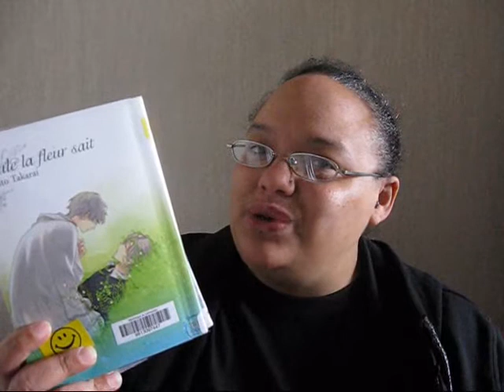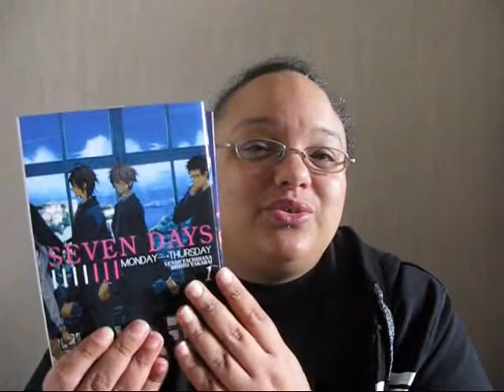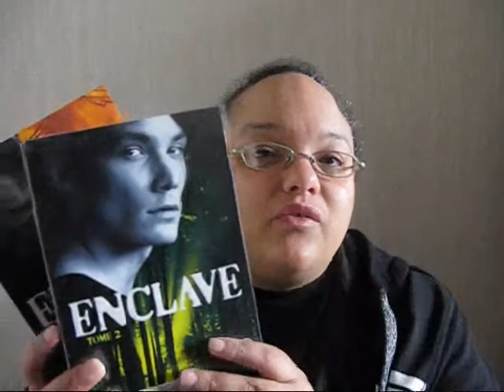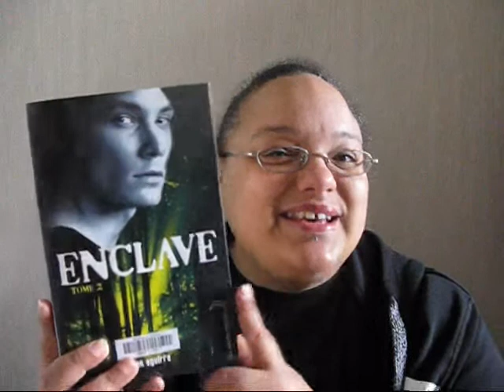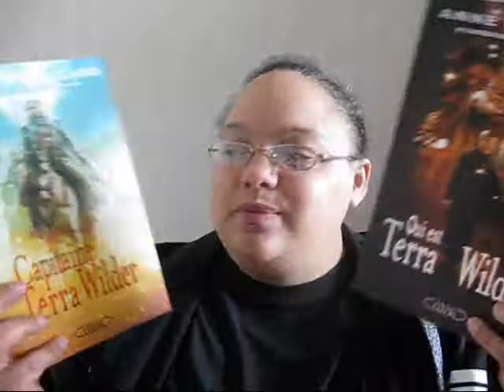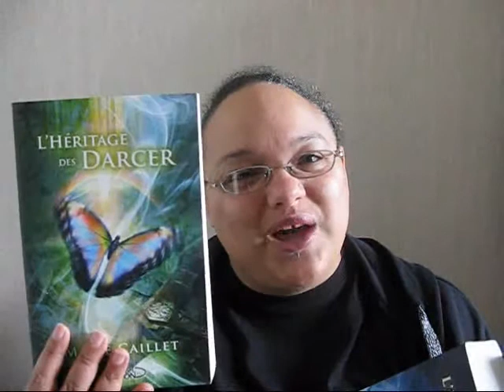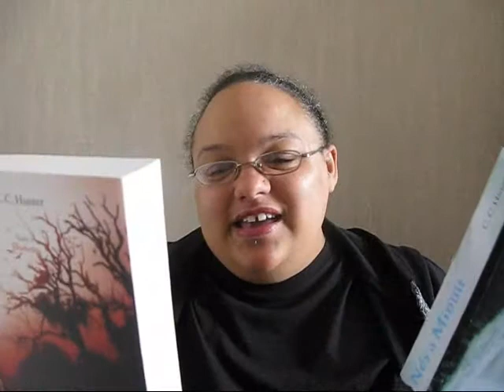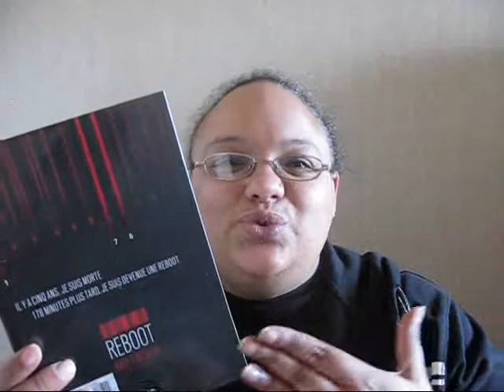Sagas Terminées | Bilan 2015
C'est chouette de commencer des sagas... mais à un moment donné, il faut bien les terminer. Du coup, c'est l'heure du 1er bilan de ma rubrique « Sagas Terminées ».

☀ Au besoin ⇩ ⇩ ⇩